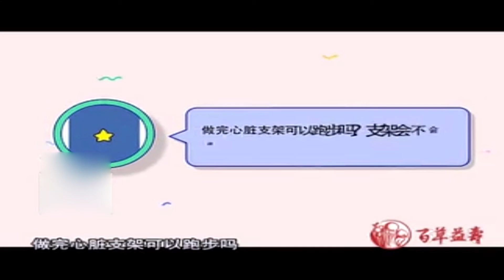健康一身轻：做了心脏支架就要终身服药？那患者还能跑步吗？